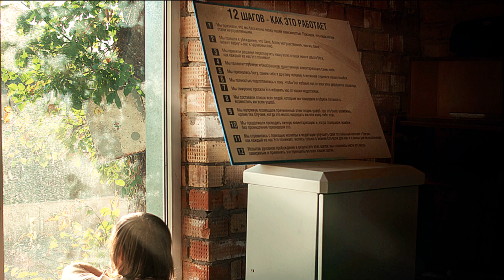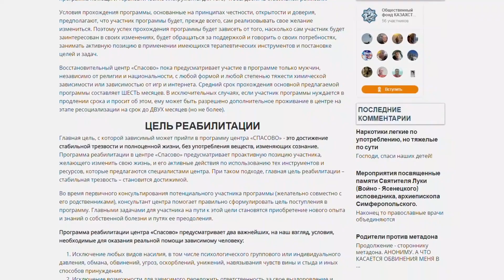Спасово - центр мотивации и реабилитации зависимых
Восстановительный центр для зависимых «СПАСОВО», Общественного фонда «Казахстан без наркотиков» г. Алматы, Казахстан

Для поступления в центр необходимо:

2. ознакомиться с правилами центра, распечатать их и придти на консультацию с экземпляром, подписанным об ознакомлении. Либо, если консультация онлайн (удаленно), то подтвердить ознакомление устно, а подписанный экземпляр впоследствии привезти с собой;
3. пройти первичную консультацию с консультантом «Комплексной программы помощи зависимым» ОФ «Казахстан без наркотиков»;
4. перед приездом в центр нужно собрать три справки: 1). Справка от врача-психиатра 2). Справка от врача-фтизиатра, 3). Справка от дерматолога-венеролога.

ЧЕМ МЫ НЕ ЗАНИМАЕМСЯ

     1. Центр «Спасово» не является медицинским учреждением, не обеспечивает участникам своей программы лечение в медицинском смысле. Коллектив центра не занимается медицинскими вопросами, за исключением первой медицинской помощи в экстренных ситуациях. В случае возникновения медицинских проблем, коллектив центра предоставляет все возможности для обращения к квалифицированным медицинским специалистам, а также помогает в транспортировке в медицинское учреждение.

В связи с этим, центр «Спасово» не является стационаром в общепринятом смысле этого слова. Программа центра просто предоставляет возможность проживать в безопасном месте, человеку, который хочет измениться, чтобы воспользоваться помощью других людей для этих изменений. Поэтому в программу центра не принимаются люди в состоянии острой абстиненции, с психотическими расстройствами или с соматическими заболеваниями в стадии обострения, а также с заболеваниями, требующими постоянного специализированного ухода или оперативного медицинского вмешательства.

     2. Центр «Спасово» не является религиозным учреждением. Программа центра светская, а деятельность специалистов не направлена на религиозное воспитание или вовлечение в определенную религиозную традицию или общину. Если участник программы принадлежит к какой-либо религиозной традиции (или желает к ней принадлежать) и ему, в связи с этим, необходимо отправлять религиозные обряды, не препятствующие прямо терапевтическому процессу, то ему будут предоставлены возможности для этого. Также руководство и коллектив центра, относясь с уважением к религиозным взглядам участников программы, предоставят им все возможности для взаимодействия с духовенством определённой религии, если участнику это необходимо.
     3. Центр «Спасово» не является социальным учреждением, обеспечивающим поддержку бездомным и неимущим людям. Мы не предоставляем жилье, не обеспечиваем едой или иными ресурсами бездомных и неимущих. У центра нет ресурсов для подобной помощи, но прежде всего, это и не входит в задачи центра и основную сферу деятельности ОФ «Казахстан без наркотиков» или в миссию проекта «Комплексная помощь семьям с проблемами зависимостей», частью которых является центр «Спасово».
    4. Руководители и специалисты Центра «Спасово» не участвуют ни в каких видах и формах насилия или принуждения! Мы категорически против любых насильственных мер в отношении зависимых, признаем такую деятельность вредоносной, опасной для жизни людей, а людей и организации, занимающиеся подобной деятельностью – наносящими вред больным людям; за исключением вынужденных мер изоляции, в случаях, предусмотренных законом и только уполномоченными на то органами.

В любом случае, обратившись к нам за помощью и желая ее получить, ни сам зависимый, ни его семья, не останутся без поддержки – информационной, консультационной и даже терапевтической, по мере наших возможностей и их готовности.

РЕЗЮМЕ

Очень важным в программе центра «Спасово» является то, что зависимый, пришедший в программу для получения помощи, не является пассивным пациентом учреждения, он рассматривается нами, как человек желающий измениться и готовый предпринять определенные шаги на пути к достижению этой цели.
Задача центра, как мы ее видим - предоставить для достижения этой цели все возможности, которые есть в нашем распоряжении, и, за то время, которое участник находится в центре, какой бы срок не составляло это время, обеспечить получение им максимума из того, что мы можем предложить. Таким образом, для нас не так важно, сколько именно времени конкретный человек будет находиться в центре, для нас важен каждый день, в который мы предоставляем все, что у нас есть, человеку, попросившему о помощи и занимающему активную позицию в процессе своих изменений.

Добро пожаловать!